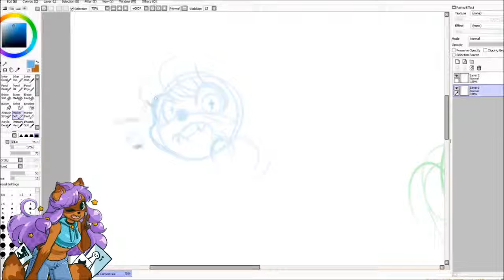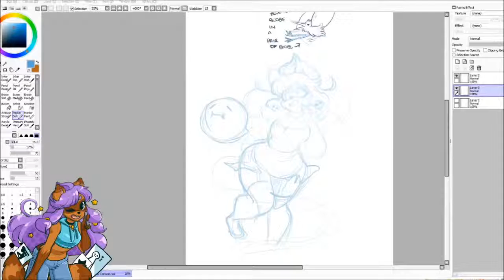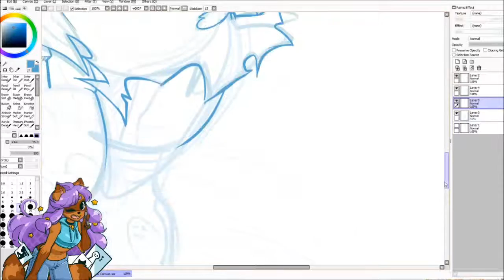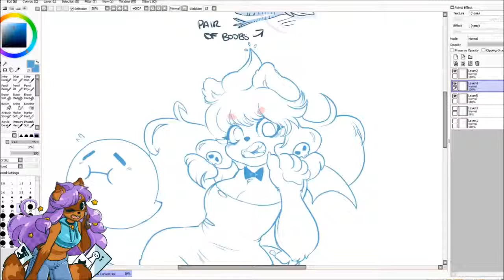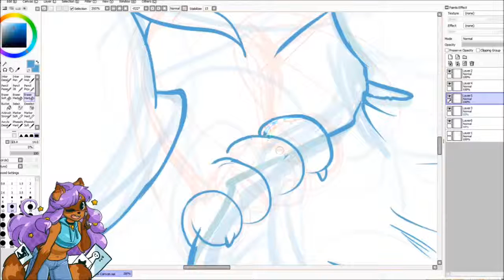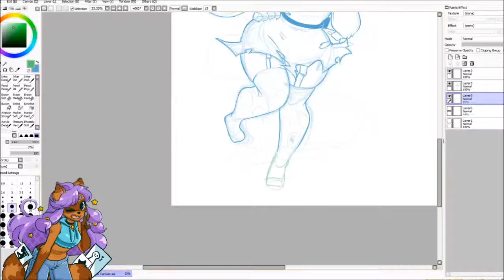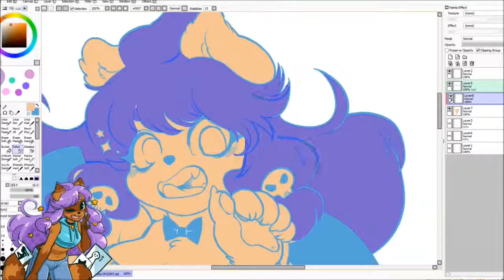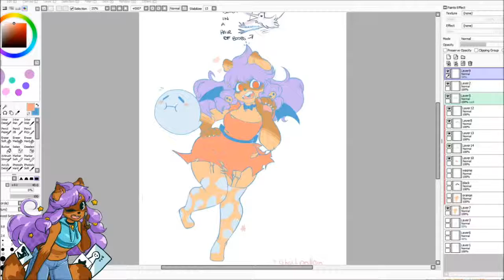Lovewin Live Art Stream - Halloween Choko!